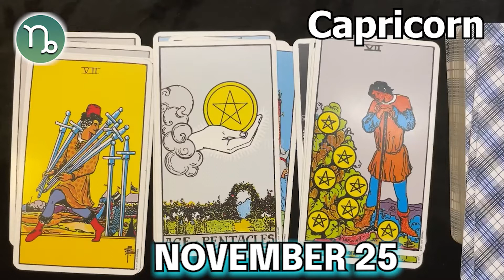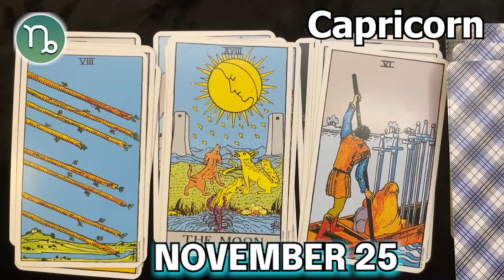❎ FREE TAROT HOROSCOPE ❎ CAPRICORN horoscope today November 25 2022 ♑️ horoscope tarot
Capricorn Horoscope November 25, 2022
Daily horoscope Capricorn 25 November 2022
Horoscope Capricorn November 25, 2022